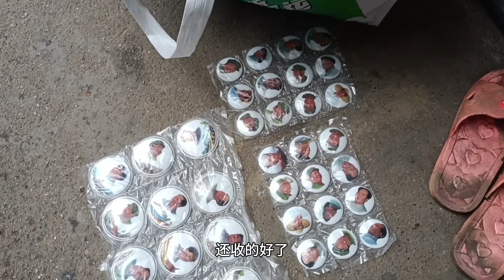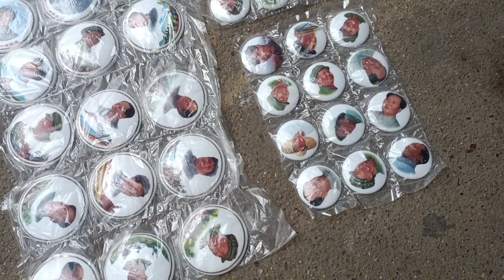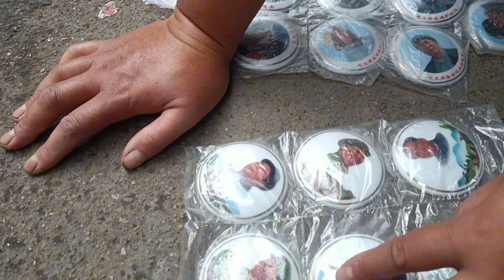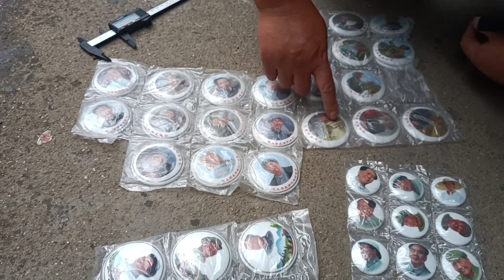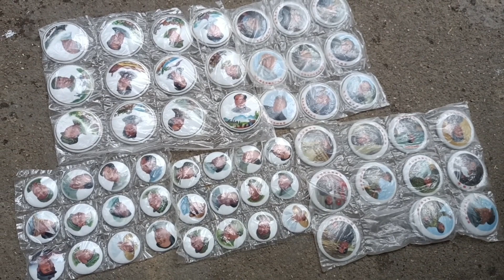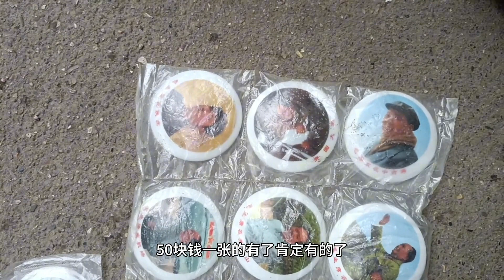大嫂送货上门，每一个都是精品证章有及高的收藏价值芳姐加钱买下